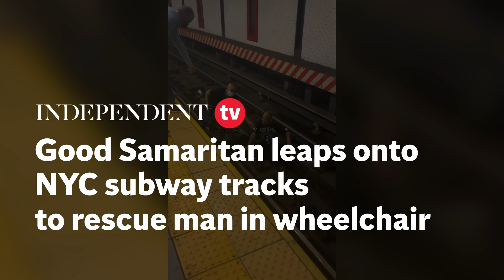Good Samaritan save disabled man who fell on NYC subway tracks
The moment a wheelchair user was saved after falling on to the subway tracks in New York City has been captured on video and shared online.

In the footage, a number of commuters band together to pull up the man who had ended up on the tracks at Union Square Station.

At first, one man jumps down to assist the man, who had fallen onto the railway lines alongside his wheelchair.